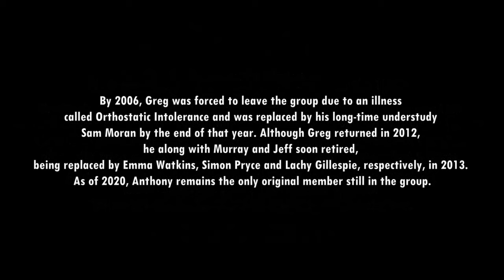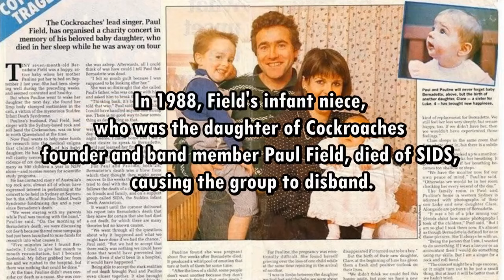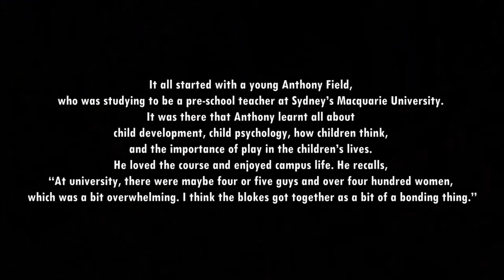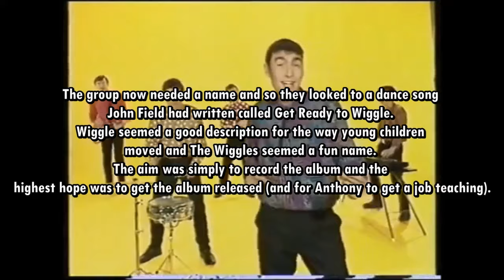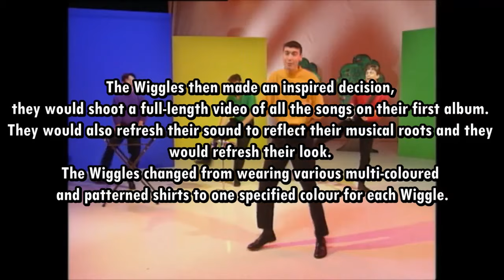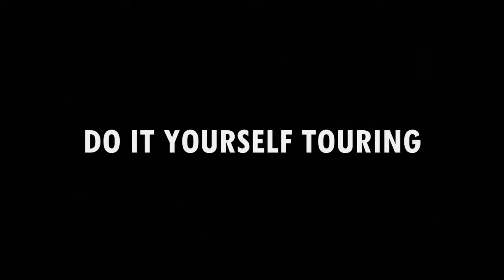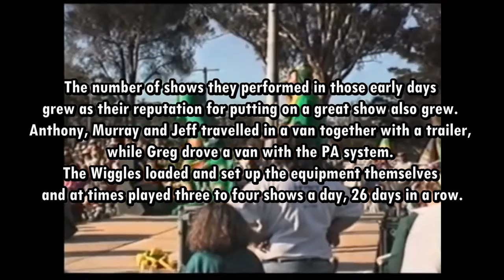THE WIGGLES: GET READY TO WIGGLE - A WIGGLY HISTORY!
This is a re-upload, it was removed due to a music license track. Sorry, if you already seen it. Thanks for understanding.

To celebrate The Wiggles Thirtieth Anniversary, I made another history video to you all Wiggles fans. We'll focus on about The Wiggles, about their lives, their creations and outside of The Wiggles. Thank you for the memories and we'll always keep on wiggling.